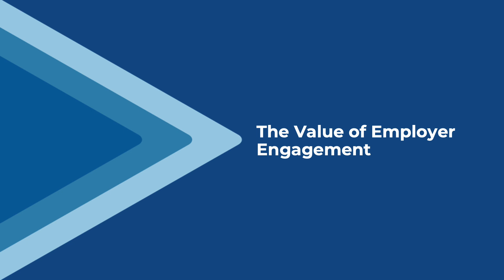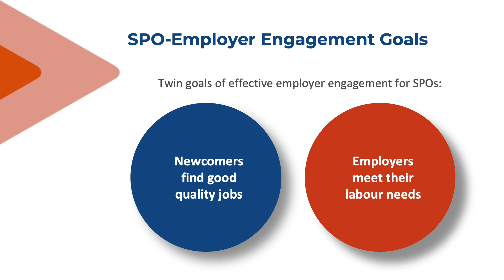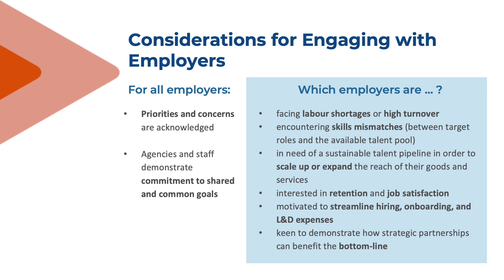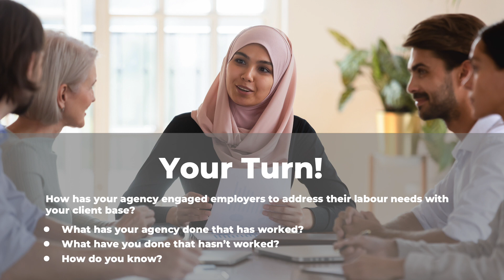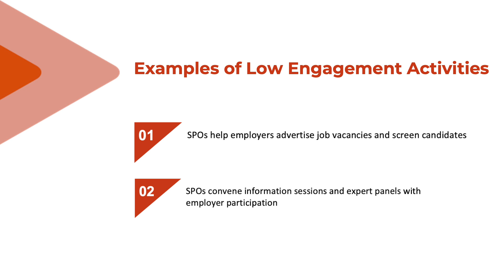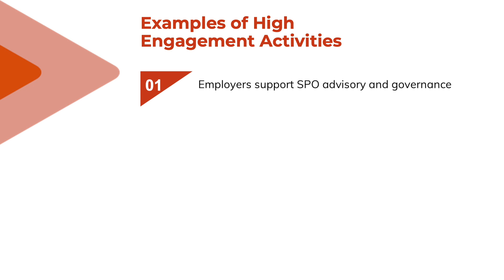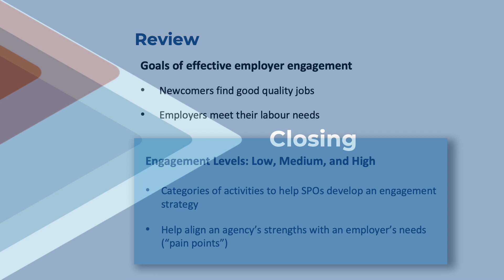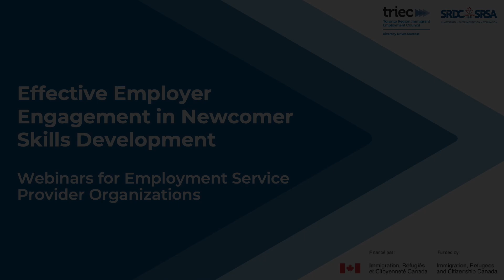SPO How-To Webinar: Part 1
This webinar focuses on the value of employer engagement and defines different levels of engagement, with examples of various engagement activities.

Want to learn more or ask a question?

Join the Forum Discussion at TRIEC Learning. Sign-up/Login is required to participate in the forum.